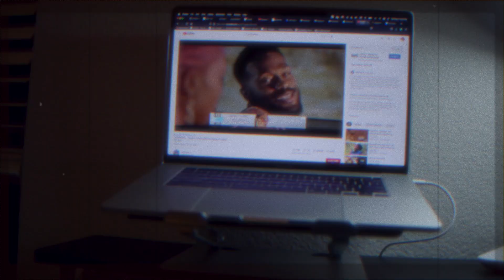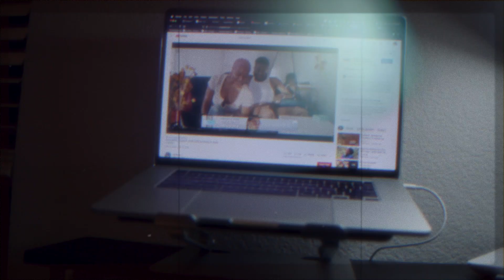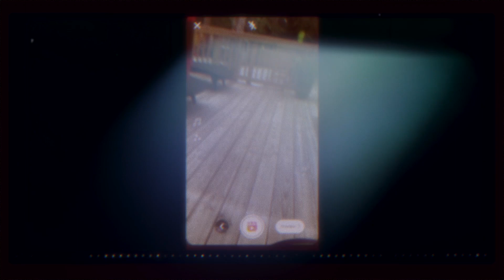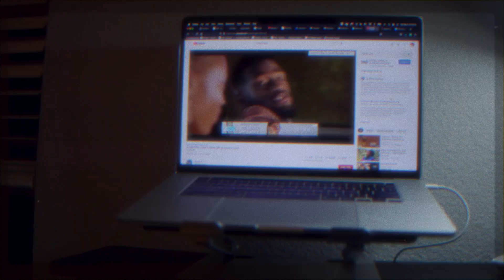We wear the mask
A short film - voice by Maya Angelou